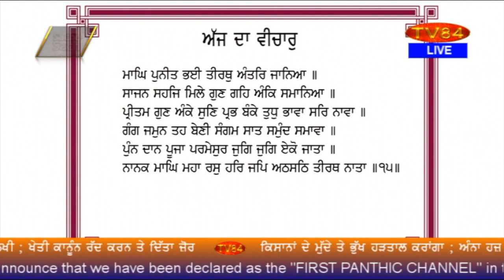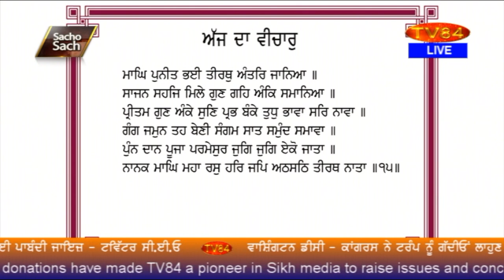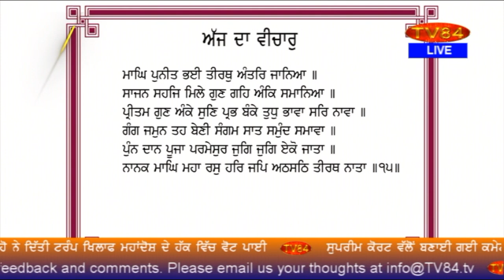SOS 1/14/21 P.4 Dr. Amarjit Singh : UK MPs Assertions on Kashmir & Indian Minorities Persecution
ਯੂ.ਕੇ ਦੇ ਮੈਂਬਰ ਪਾਰਲੀਮੈਂਟਾਂ ਨੇ ਭਾਰਤ ਵਿੱਚ ਘੱਟਗਿਣਤੀਆਂ ਤੇ ਤਸ਼ੱਦਦ ਦਾ ਮੁੱਦਾ ਚੁੱਕਿਆ   - ਡਾ.ਅਮਰਜੀਤ ਸਿੰਘ

TV84
36-01 37TH AVENUE